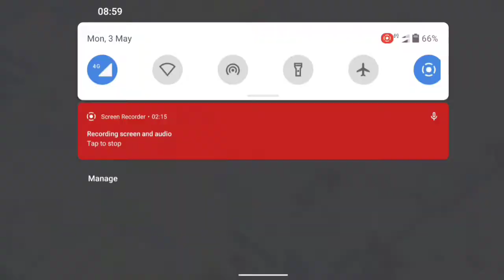3 star attack in class of cleans --------------COC { dark warrior}